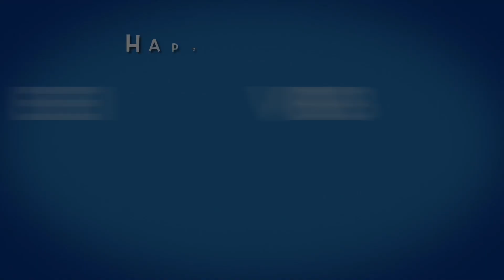The Chester Grosvenor Christmas advertising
A day of filming for the Chester Grosvenor Hotel, oh and I’m the guy in the big red suit.